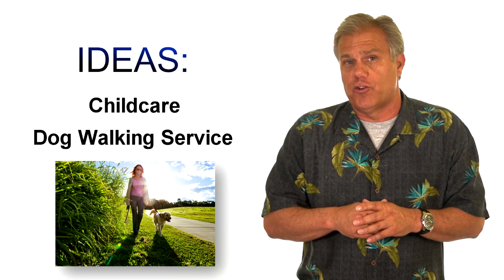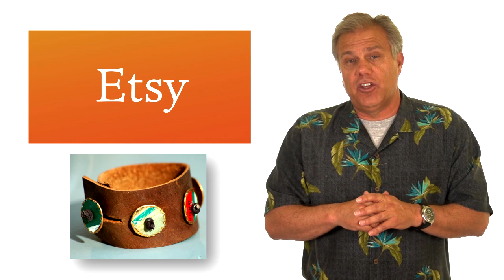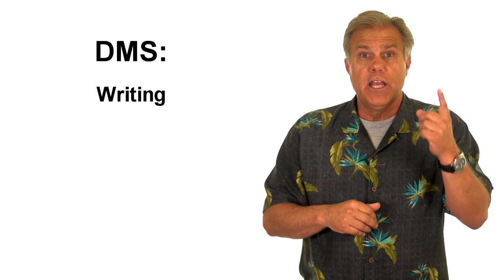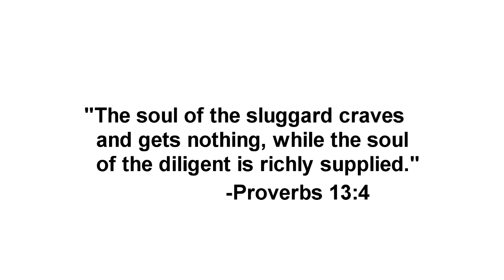Lesson #21: 5 Ways to Make Money with Little Investment Part 1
Bottom of the stash? Need some extra cash? Welcome to fast cash 101: 5 Ways to Make Some Extra Cash with Little Investment. Jeff gives us some creative ideas of how to make some extra income when we have a bit to much month at the end of our money.